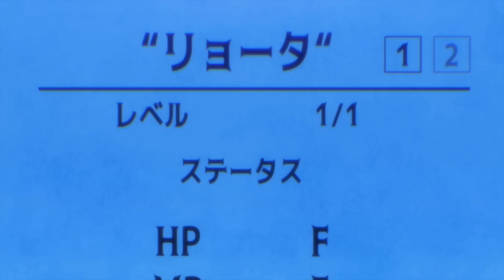Fecha de estreno para el isekai genérico de la temporada | Verano 2023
En éste video te cuento del nuevo isekai My Unique Skill Makes Me OP Even at Level 1